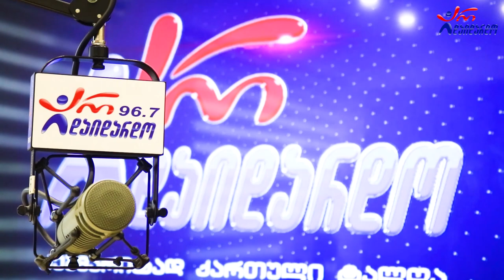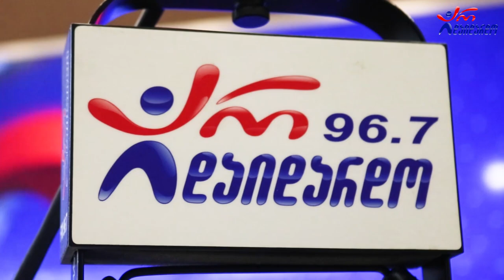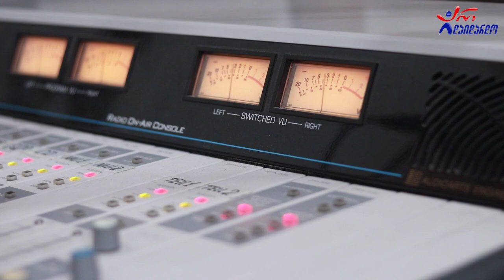"ერეკლეონი". გადაცემა "რადიო დუეტი". 7.10.2022. ვიდეო კოლაჟი / "ErekLeoni". "Radio Dueti"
2022 წ.  7 ოქტომბერი
☛ პარასკევი - 17:00. გადაცემა "რადიო დუეტი თაკოსთან ერთად". სტუმრად ჯგუფი "ერეკლეონი". ვიდეო კოლაჟი